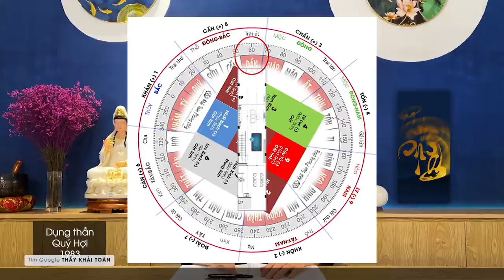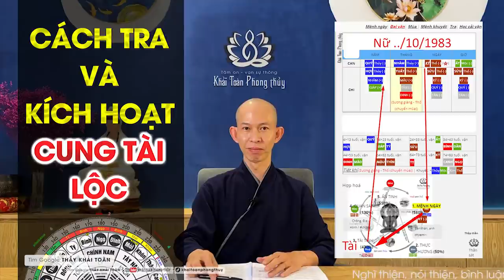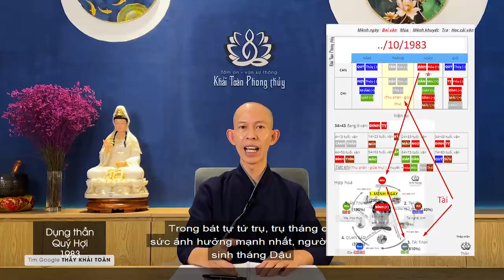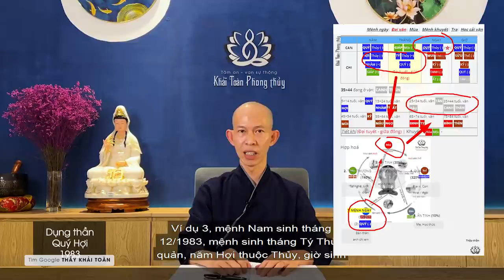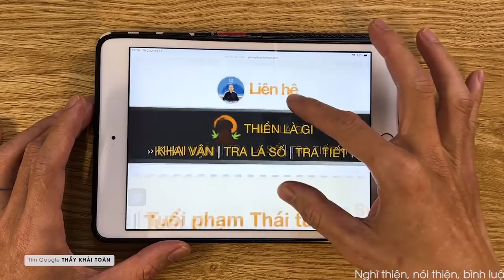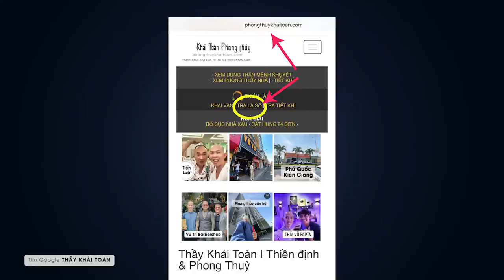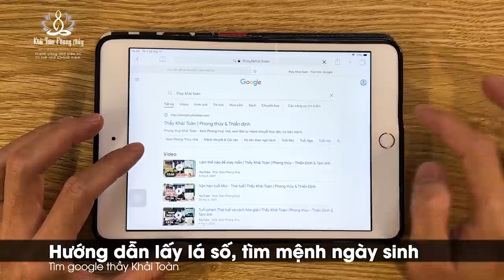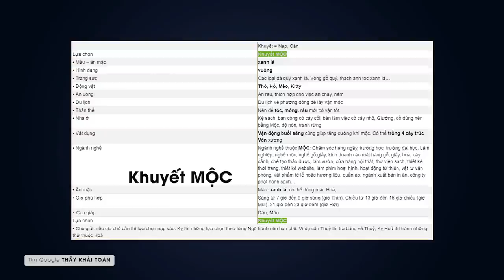Quý Hợi 1983 | Dụng thần cải vận Quý Hợi | Tuổi Quý Hợi 1983 |Thầy Khải Toàn | Phong thủy&Thiền Định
Những ai sinh mệnh ngày Nhâm thuộc Thủy và ngày Kỷ thuộc Thổ, là mệnh có sẵn cung tài lộc, các bạn xem trong video có hướng dẫn lấy lá số để tìm ra mệnh ngày sinh
 QUÝ HỢI xét theo Dụng thần Bát tự mệnh khuyết, nội dung chia thành 12 nhóm theo 12 tháng sinh, tóm tắt về đại vận tức những sự kiện trong 10 năm của mỗi nhóm sinh, ngày tháng được tính theo tháng dương lịch, các bạn có thể tự tra app lịch Việt để chuyển ngày âm sang dương.

Thầy Khải Toàn - Phong thủy & Thiền định.